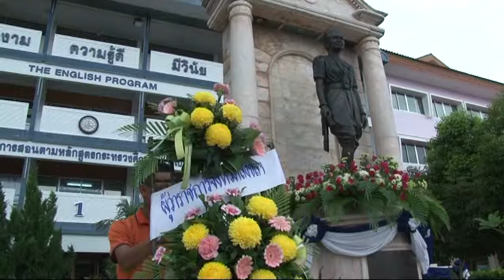17 ธ ค 57 โรงเรียนวรนารีเฉลิม